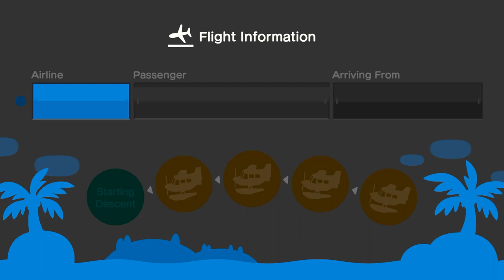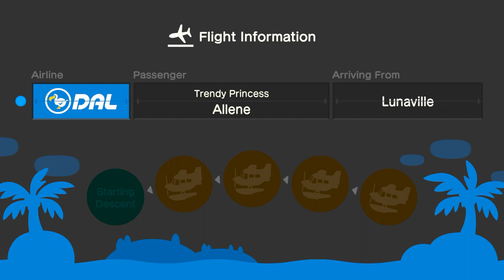I Invite Allene To My Island For Hula Dancing & Mermaid Dancing (20th Time) In ACNH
Last Night, I Went To Invite My Best Friend  @allenelukito6373 To My Island For More Hula Dancing, Mermaid Dancing, & Cuddling In The Beach Before Coffee Break, And It Was Fun.